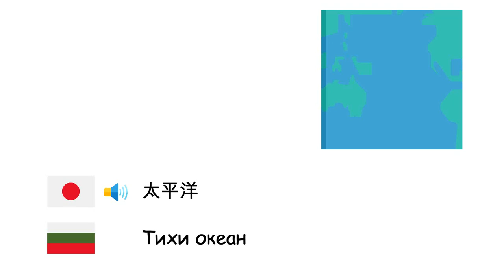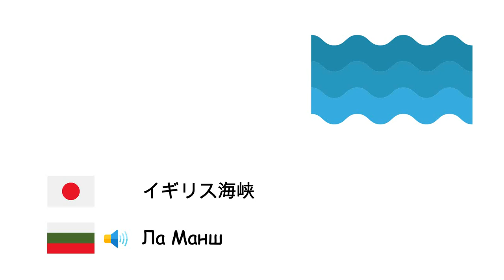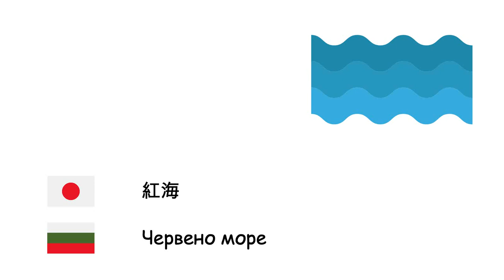大洋と海 (ブルガリア語) (ja-bg)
Fone TV
ja-bg-31
Океани и морета (Български език)
大西洋 - Атлантически океан
太平洋 - Тихи океан
インド洋 - Индийски океан
北極海 - Северен ледовит океан
南極海 - Южен океан
アドリア海 - Адриатическо море
エーゲ海 - Бяло море
バルト海 - Балтийско море
黒海 - Черно море
カリブ海 - Карибско море
イギリス海峡 - Ла Манш
北海 - Северно море
アゾフ海 - Азовско море
ティレニア海 - Тиренско море
地中海 - Средиземно море
紅海 - Червено море
南シナ海 - Южнокитайско море
タスマン海 - Тасманово море
白海 - Бяло море
日本海 - Японско море
メキシコ湾 - Мексикански залив
ペルシア湾 - Персийски залив
黄海 - Жълто море
死海 - Мъртво море
カスピ海 - Каспийско море
アラル海 - Аралско море
オホーツク海 - Охотско море